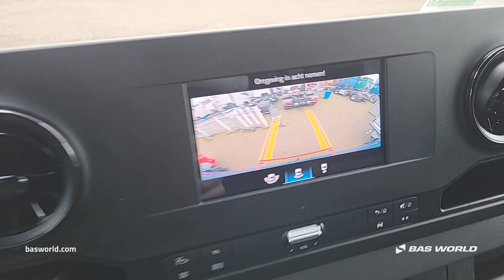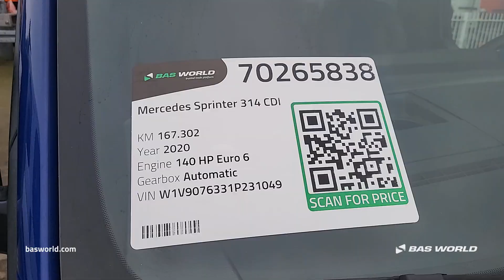Mercedes Sprinter 314 CDI - 2020 - BAS World